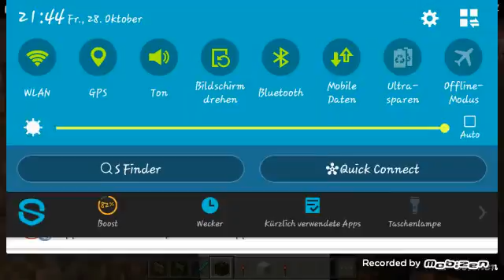Minecraft Traumstadt 001